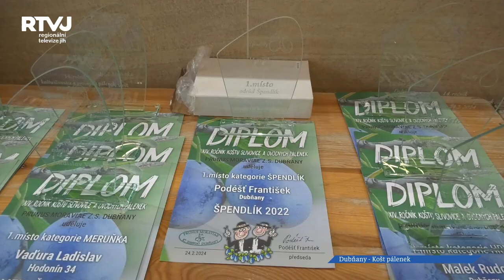Není důležité zvítězit, ale dobře vypálit je heslo koštu v Dubňanech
„Není důležité zvítězit, ale dobře vypálit“, tak to je heslo 14. koštu slivovic a ovocných pálenek, a také organizátora koštu v Dubňanech. V červenci roku 2022 jsme Vám přinesli reportáž z letního venkovního koštu pálenek. Organizátoři se již v loňském roce vrátili zpět k tradičnímu únorovému datu pořádání koštu. Zimní období se k pálenkám více hodí, už i proto, že domácí pálenky jsou i součástí zimních zabíjaček, a prostě na zahřátí. Organizátorem letošního koštu je tradičně spolek Prunus Moraviae z Dubňan, čítající okolo 12-ti členů. Prunus Moraviae v překladu znamená „trnka Moravy“.